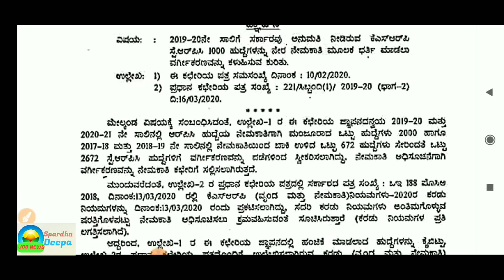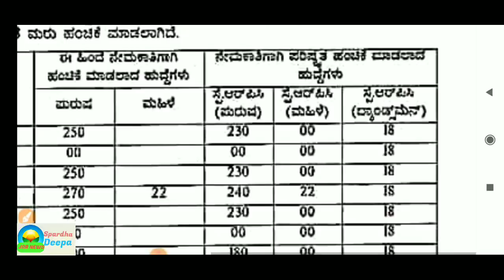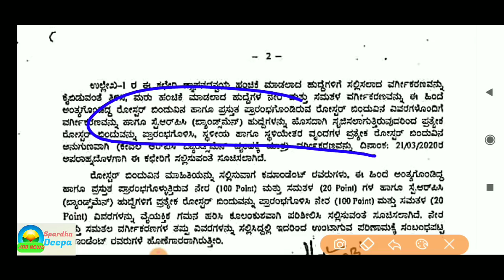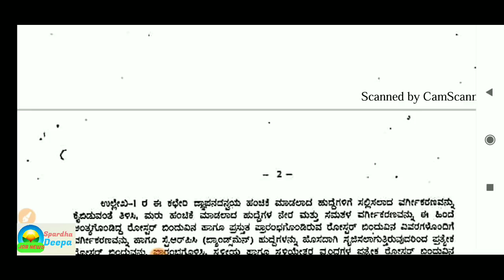2672 KSRP ಪೋಲಿಸ್ ಹುದ್ದೆಗಳ ನೇಮಕಾತಿಗೆ ರಾಜ್ಯ ಪೋಲಿಸ್ ಇಲಾಖೆ ಸಿದ್ಧತೆ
District-wise post information will find in above link